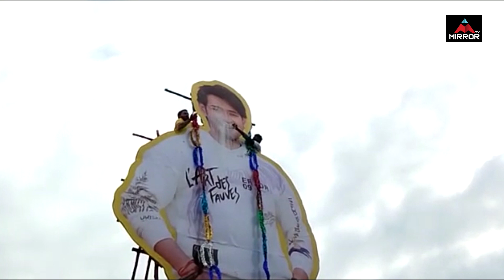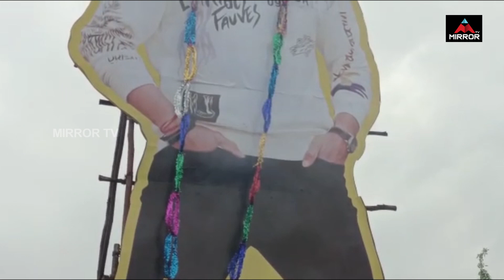Mahesh Babu Fans Hungama At Theatres | Sarkaru Vaari Paata Review & Rating | Keerthy Suresh | Mirror